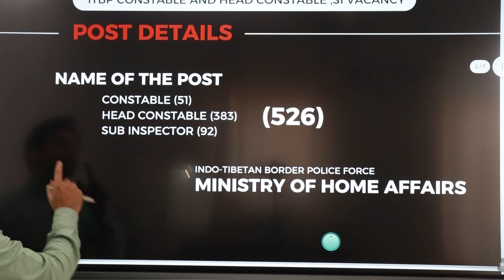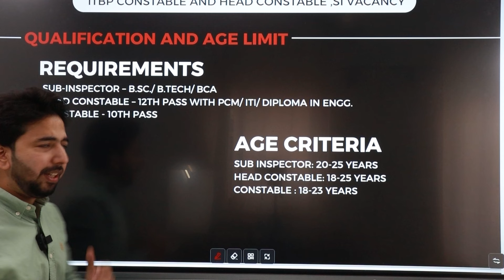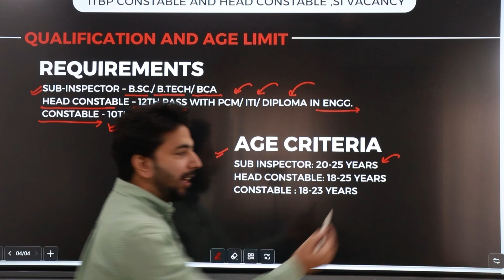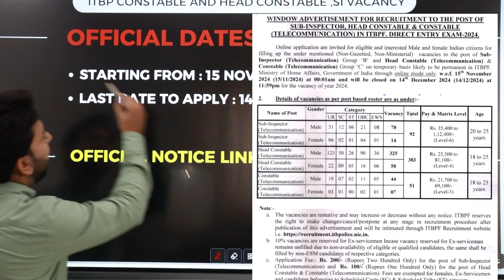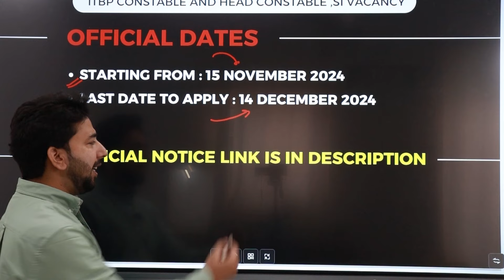ITBP Constable & HC New Vacancy 2024 | ITBP Constable Recruitment 2024 Complete Detail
Hello Students,
Come up with another vacancy for you guys; this time it's INDO-TIBETAN BORDER POLICE FORCE Constable Head Constable and Sub Inspector posts.
ITBP comes under the Ministry of Home Affairs. If you are selected for this job you will get a minimum salary of more than Rs 30,000. For complete info watch this video till the end.